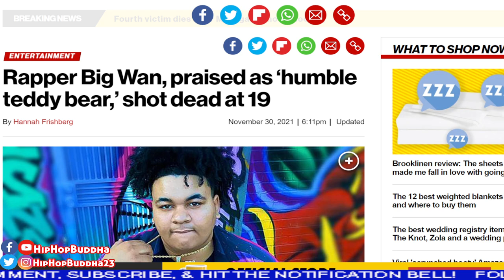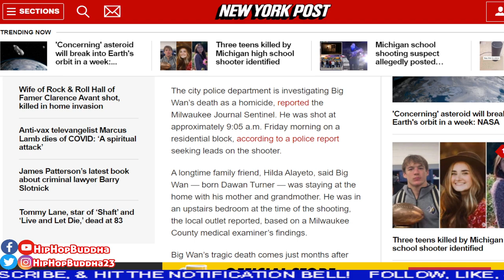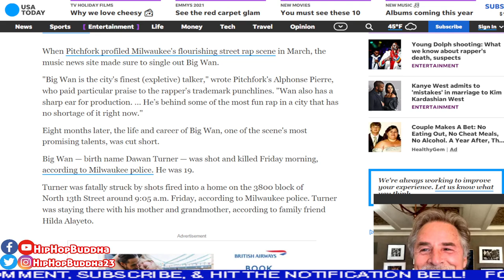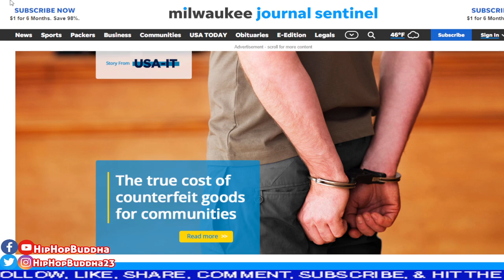The BIG WAN Shooting Is A Mystery